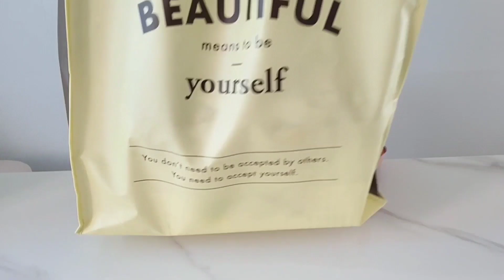Unboxing | OliveYoung x Daiso x ModernHouse | 올영 세일 , 다이소, 모던하우스 🛍